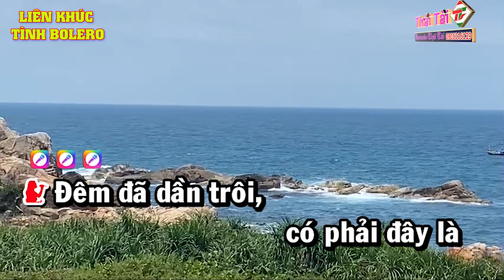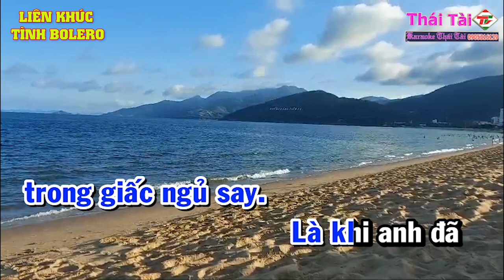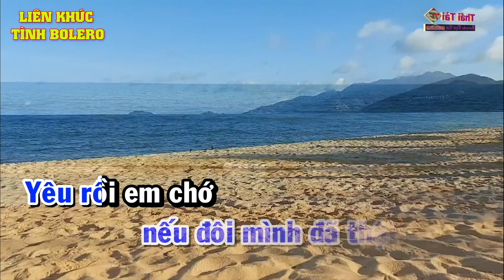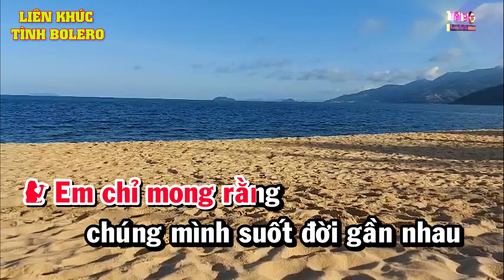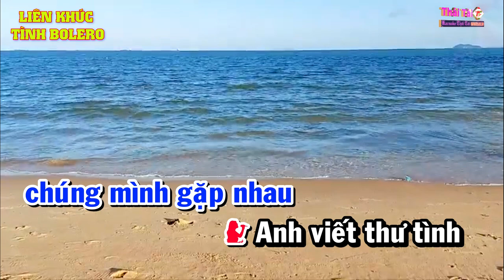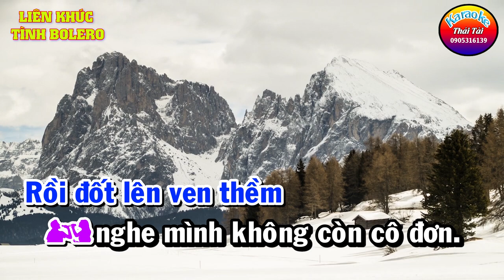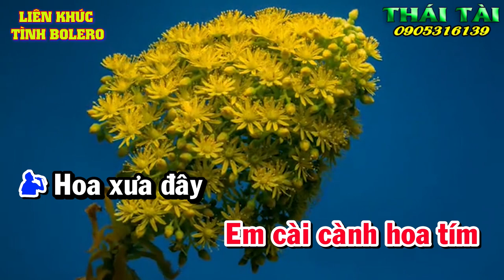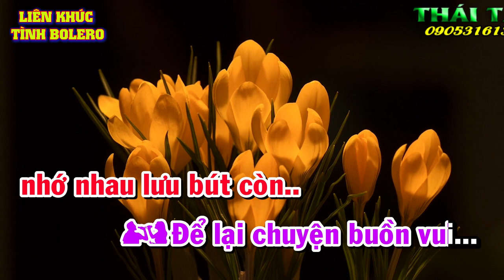KARAOKE - Liên Khúc Song Ca - Bolero - Nhạc Sống Trữ Tình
❖ Bài hát : Liên Khúc Song Ca
❖ Sáng tác : Nhiều tác giả
❖ Thể loại :  karaoke
❖ Trình bày : Thái Tài